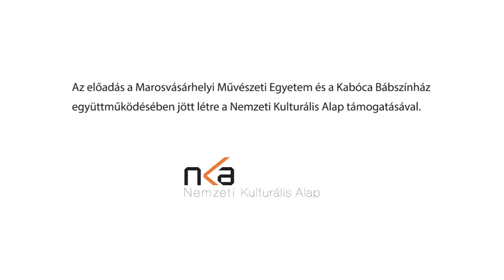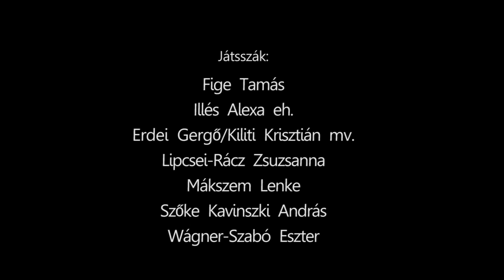Orpheusz | trailer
Zene: Szirtes Edina Mókus
Díszlet: Török Adél
Jelmez: Csomor Katerina
Film: Barcsai Bálint eh.
Dramaturg: Nagy Orsolya eh.
Rendező: Oláh-Horváth Sári eh.

Játsszák: Fige Tamás, Illés Alexa eh., Erdei Gergő / Kiliti Krisztián mv. ,Lipcsei-Rácz Zsuzsanna, Mákszem Lenke, Szőke Kavinszki András, Wágner-Szabó Eszter
Mi a költő legnagyobb vágya? Az elismerés, de nemcsak saját koráé, hanem a későbbi évszázadok, sőt, évezredeké is. A kissé kiégett és kétségbeesett Orpheusz minden eszközt igyekszik megragadni, hogy ő és költészete halhatatlanná váljon. Azzal nem számol, hogy a hajsza közben egy sokkal fontosabb értéket is elveszíthet; a feleségét, Eurüdikét. Orpheusz kénytelen szembesülni a ténnyel, hogy a költői halhatatlanság elérése csak a halálon keresztül lehetséges. De megmenekülhet-e egy kapcsolat ennyi áldozathozatal mellett?
Az előadást 16 éven felülieknek ajánljuk.
Az előadás a Marosvásárhelyi Művészeti Egyetem és a Kabóca Bábszínház együttműködésében jött létre a Nemzeti Kulturális Alap támogatásával.